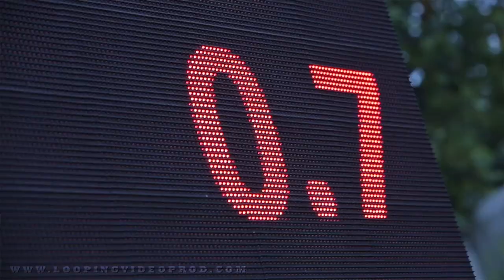Grand Regional 2019